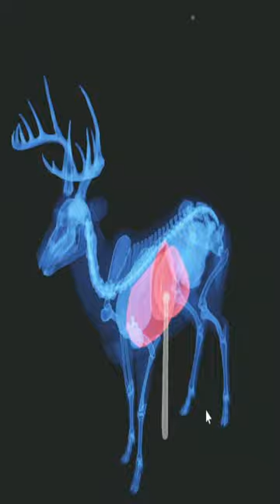I BOW HUNTED A Stunning Piebald! Call of the wild